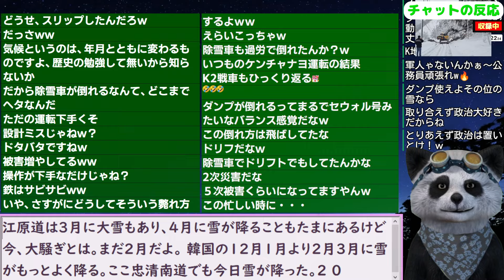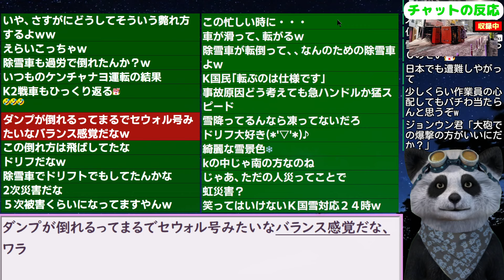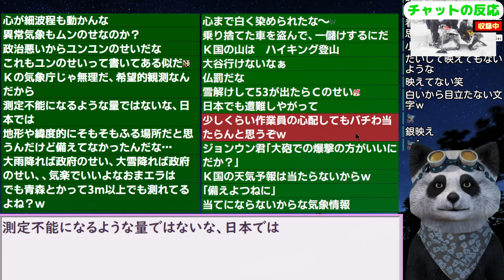ソウルは５８年ぶり！韓国全土に雪爆弾！除雪車も相次ぎ転倒してしまう！ 24/2/23報道【ニュース 海外の反応 スレまとめ】天気 大雪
更新2024/1/21